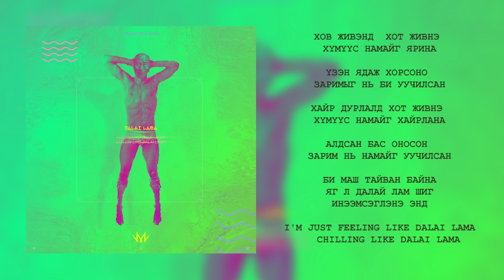Mekh ZakhQ - Inner Peace (Official LV)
Music and Lyrics by Mekh ZakhQ

Mastering by Tuana
Artwork by TML TSA (Temuulen)
"Treasury" album